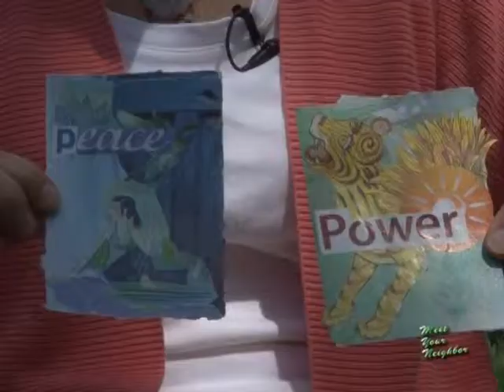Meet Your Neighbor: Mary Starr Green